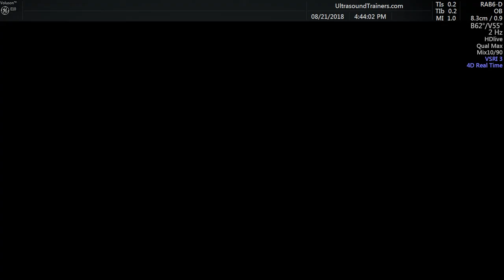GE E10 Ultrasound with HD Live Demo on Phantom 4D Ultrasound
Demo of the GE E10 with HD Live. 4D Ultrasound Demo.